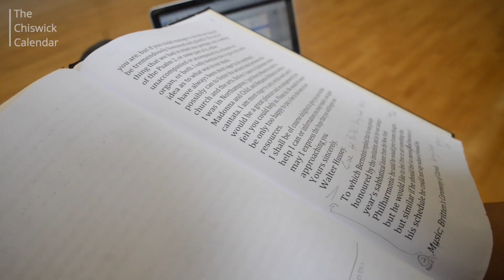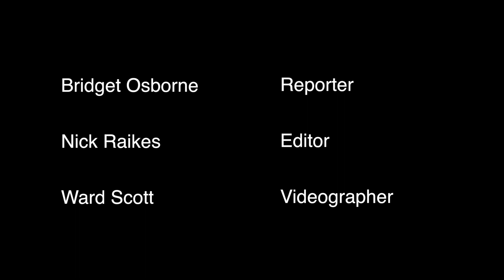Walter and Lenny, Sunday 12 & Monday 13 June 2016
In 1963 the Dean of Chichester Cathedral Dr Walter Hussey wrote to the internationally famous composer Leonard Bernstein to ask if he would write something for the Chichester Festival.

The resulting friendship between the cleric and the composer of West Side Story produced the now famous Chichester Psalms and more than 50 years later, has inspired the creation of a one man play by Peter McEnery, based on the correspondence between the two men.

Peter, who was a founder member of the Royal Shakespeare Company under Sir Peter Hall, is directed by his wife Julia St John. They spoke to Bridget Osborne about the London premier of the play at the Bedford Park Festival and the letters which inspired it.